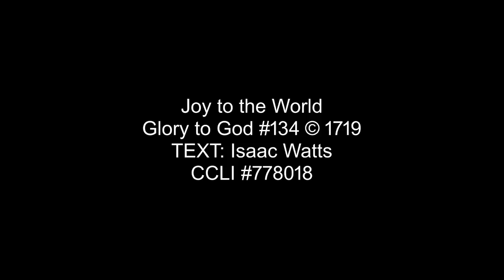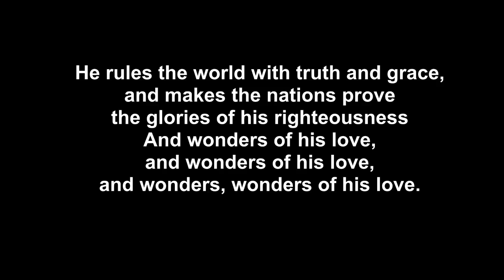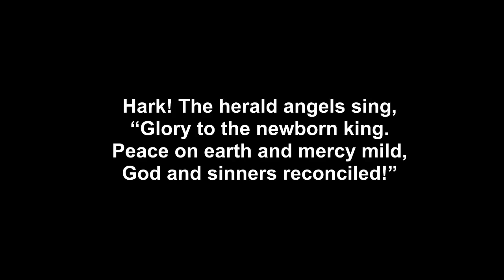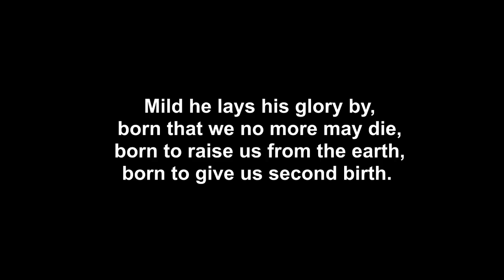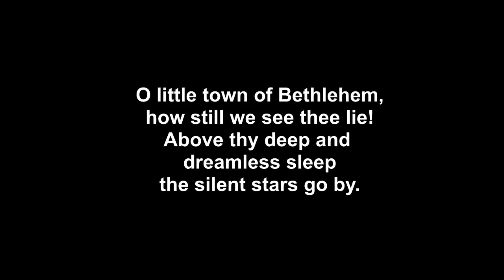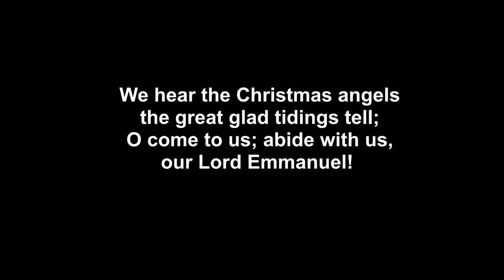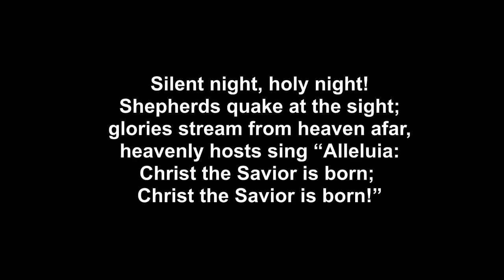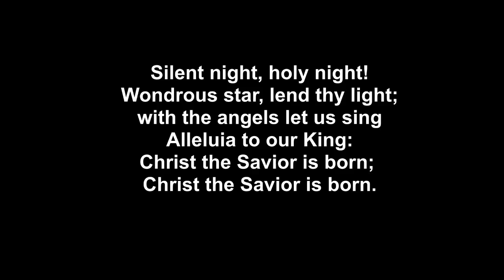Christmas Eve Worship